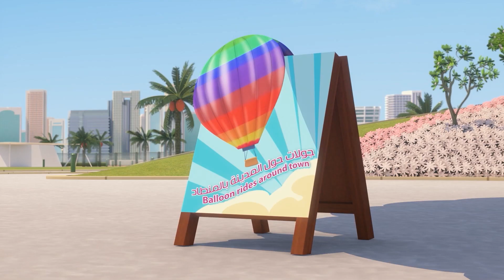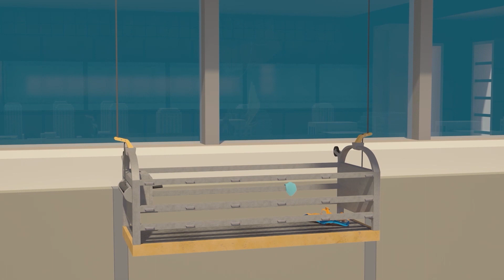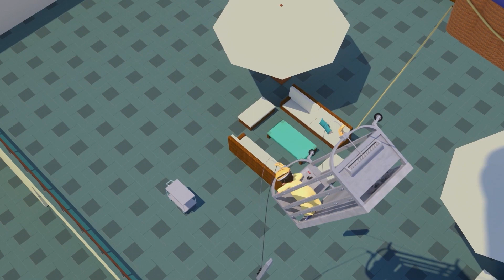Aí vem a diversão P8 🐟 | 1 hora 🕐 | As aventuras de Mansour ✨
Aventura de hoje:
Ouça Bem
Usando a Ciência
O Balão Roubado
O Chapéu da Sorte
Ouça Bem
Usando a Ciência